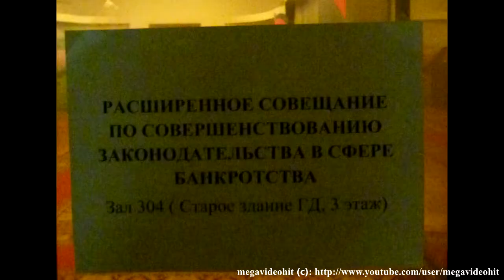Шиманаев Континент СРО совещание о банкротстве в ГД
Выступление Шиманаева Юрия Бориславовича Президента Некоммерческого партнерства "Саморегулируемая организация арбитражных управляющих "Континент"на Расширенном совещании по совершенствованию законодательства в сфере банкротства 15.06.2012 в Государственной Думе РФ. "Последнее-запоминается" Штирлиц. Может ли руководитель СРО быть арбитражным управляющим? Speech by George Shimanaeva Borislavovicha President-for-Profit Partnership "self-regulating organization of arbitration managers" Continent "at the expanded meeting on improvement of legislation in the field of bankruptcy 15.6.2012 in the State Duma. " Last-remembered " Stirlitz. Could be the head of the SRO by crysis manager?